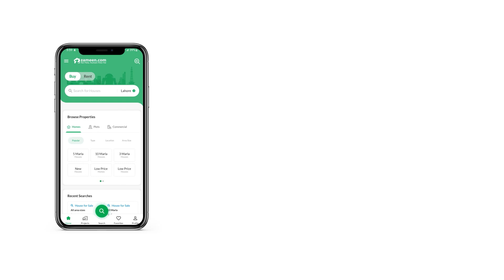1 KANAL RESIDENTIAL PLOT FOR SALE IN BLOCK C CENTRAL PARK HOUSING SCHEME LAHORE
Sevrage. Available